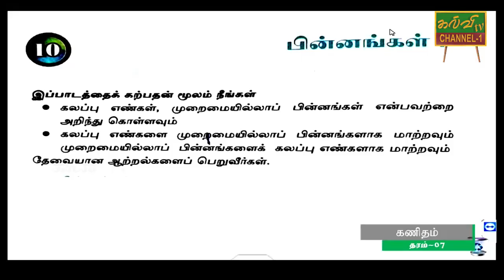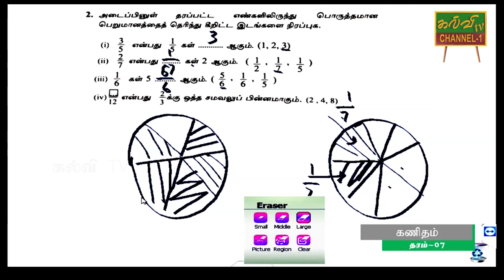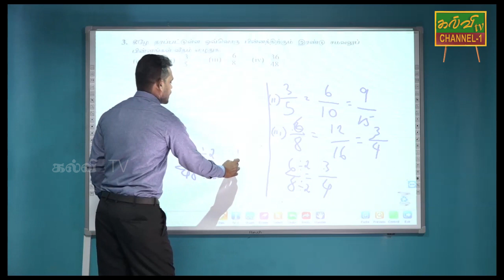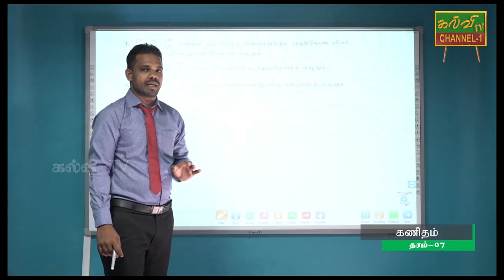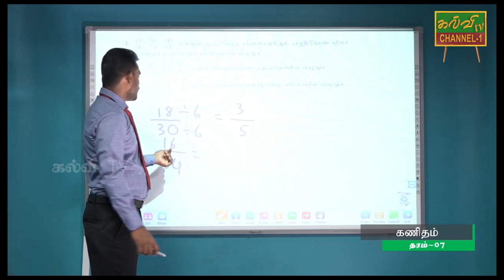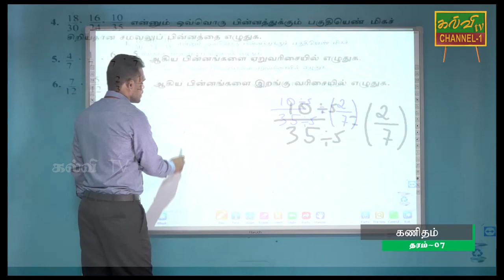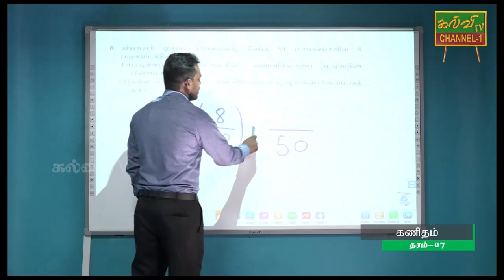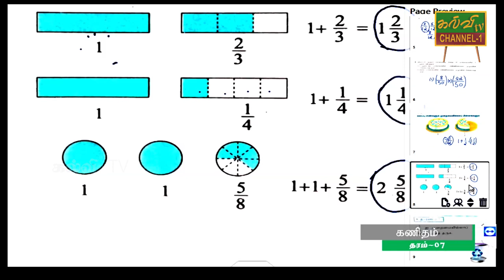கணிதம் | தரம் - 07 | Maths | Grade - 07 | 22.05.2020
பின்னங்கள் -   கலப்பு எண்கள்